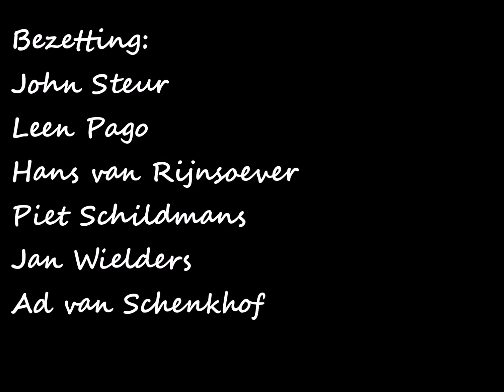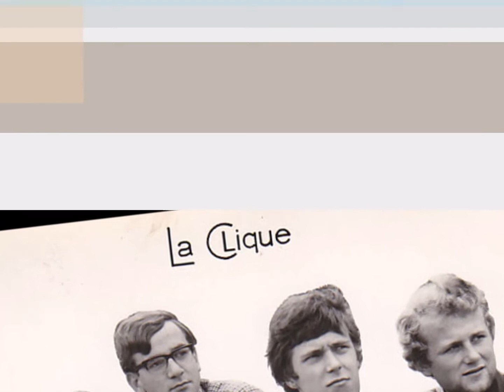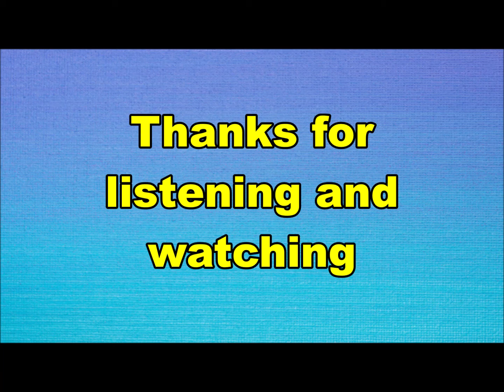La Clique - Some feelings (Nederbeat) | (Tiel) 1967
La Clique uit Tiel met "Some feelings" (Telstar TS 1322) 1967

Bezetting:
John Steur
Leen Pago
Hans van Rijnsoever
Piet Schildmans
Jan Wielders
Ad van Schenkhof